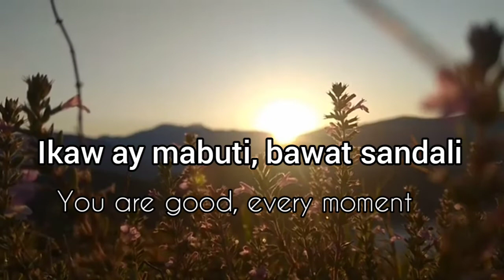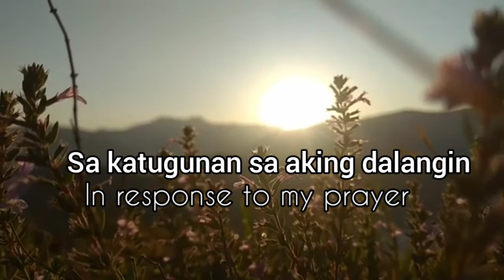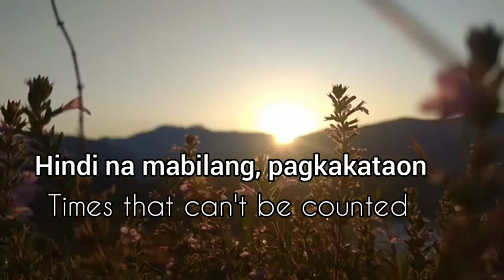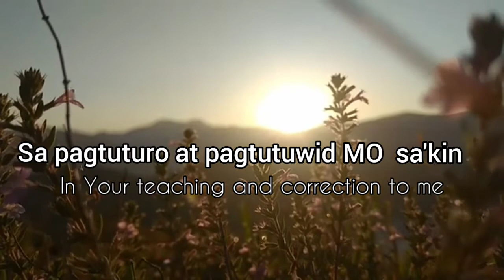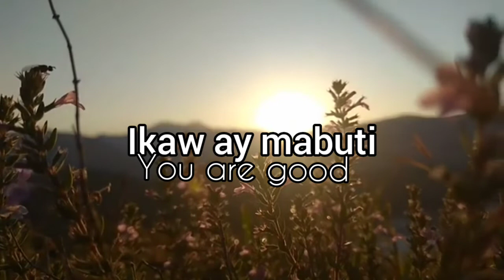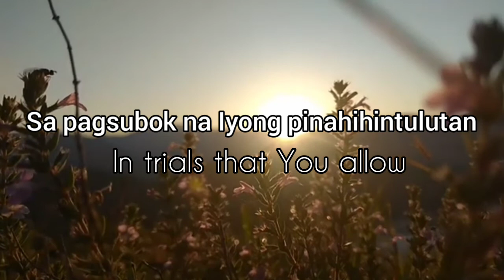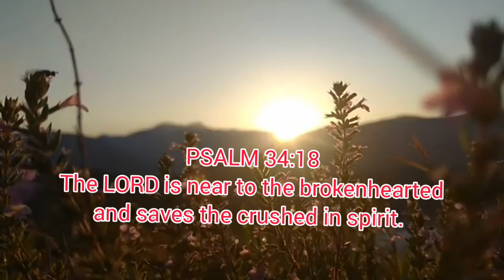Salamat, PANGINOON /Thank You LORD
Tips on dealing a brokenhearted

Turn your worries into PRAYERS
Focus your devotion on GOD
Turn to GOD alone for comfort
Choose kindness and forgiveness
Be patient
Remove unnecessary reminders of your ex from your life

I dedicated this song to my friends /sisters

Jewel Ferrer❤️
Tiffany Smalley❤️

CREDIT:Video background by:Nature Stories

PS:For Religious Purposes only